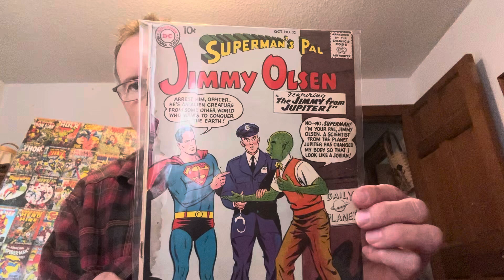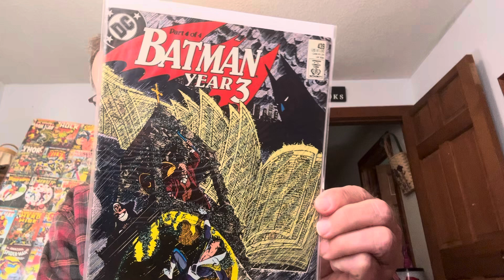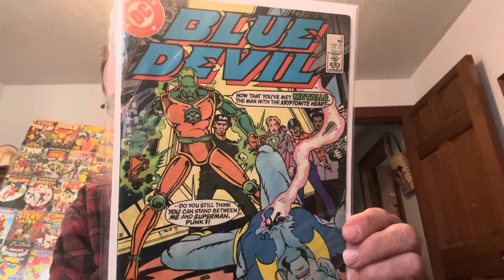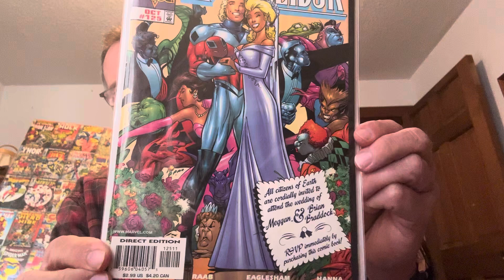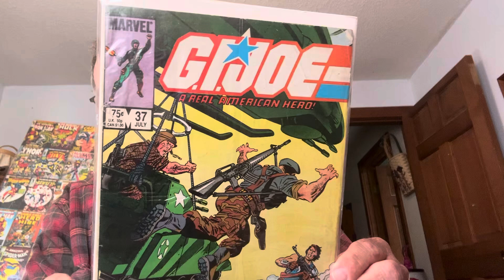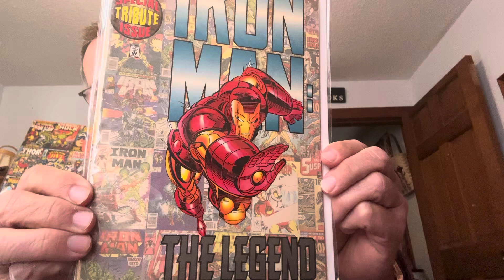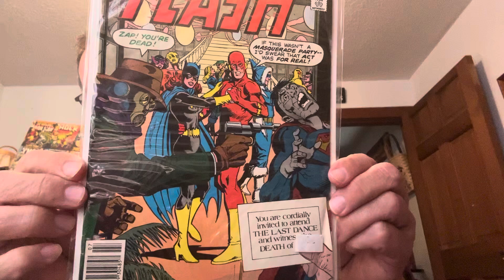Auction Finds Action Comics Detective Comics Golden Age The Comics Please Subscribe to Our Channels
True Comics Golden Age